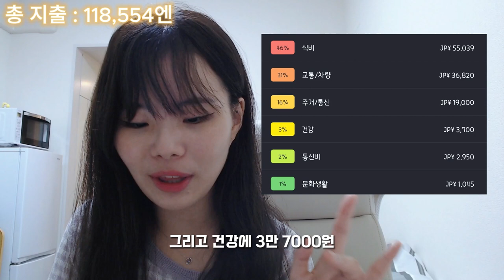일본 생활, 한달에 대략 얼마가 필요할까?💧ㅣ일본직장인, 일본 최저생활비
🎏안녕하세요. 일본 직장러 엔시입니당!
오늘은 일본 생활에 있어서 제가 얼마정도를 소비하는지에 대해서 영상을 찍어보았어요!
정말 아무것도 안했을 때 나오는 생활비랑 거의 가깝답니다.
여기에서 뭔갈 한다! 했을 때 최소 10~20만원정도 더 들고
게다가 자취를 하게 되면 ｘ222222
저축 하기가 어려운 일본 생활이네용.
고러고 요 동영상은 무려 반년전에 찍어놓고 일이 바빠서(핑계)올리지 못한 내용입니당 ㅎㅎ